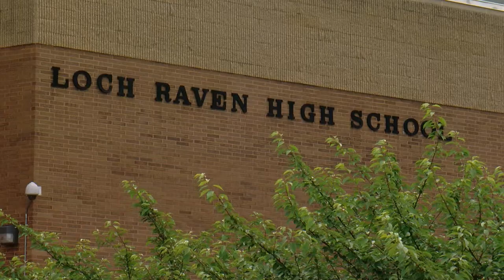Leadership Academy 2019